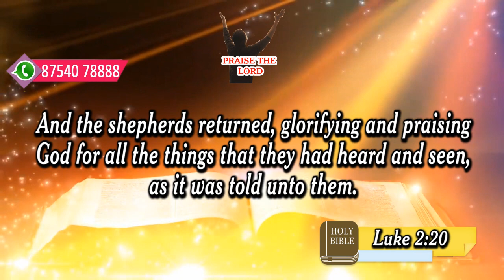கன்மலையின் தேன் | Honey of the rock I 13 05 2022 I JTK TV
மேய்ப்பர்களும் தங்களுக்குச் சொல்லப்பட்டதின்படியே கேட்டு, கண்ட எல்லாவற்றிற்காகவும் தேவனை மகிமைப்படுத்தி, துதித்துக்கொண்டு திரும்பிப்போனார்கள். லூக்கா 2:20
And the shepherds returned, glorifying and praising God for all the things that they had heard and seen, as it was told unto them. Luke 2:20